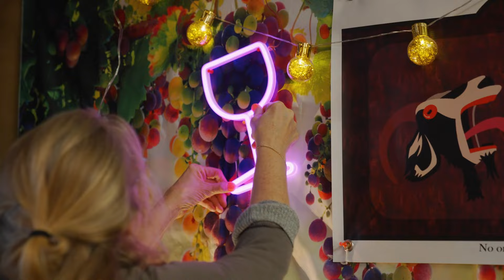Pure Dead Brilliant Fiddle Weekend 2023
Hanneke Cassel's 2023 Pure Dead Brilliant Fiddle Weekend.
Video by Dylan Ladds (@dladds)